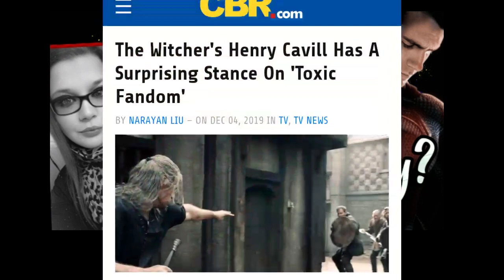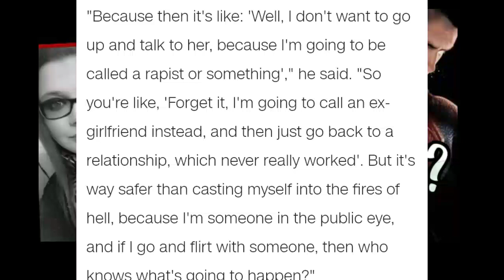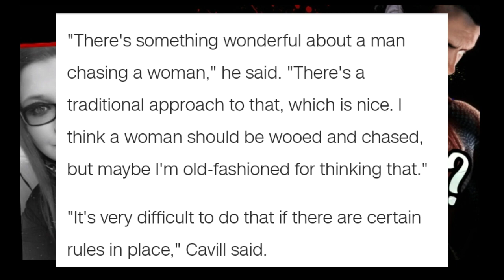Henry Cavill Talks (Non) Toxic Fandoms and Living in a Post-MeToo World! | I May Love Him